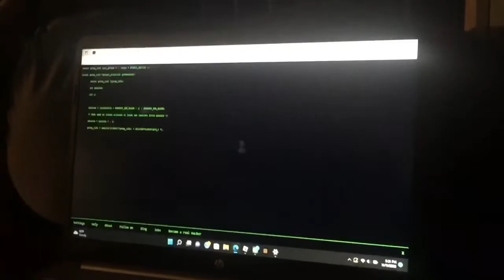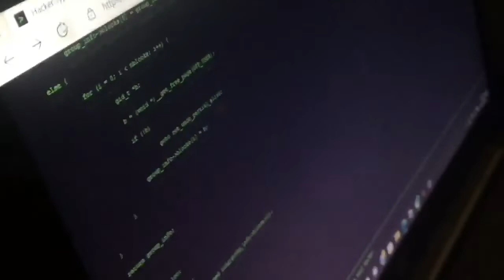Access granted ep1